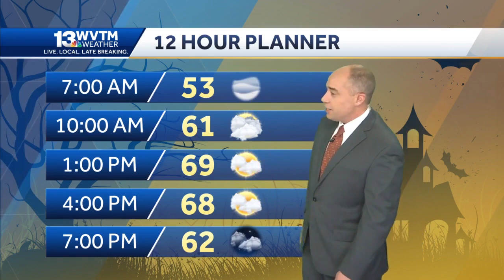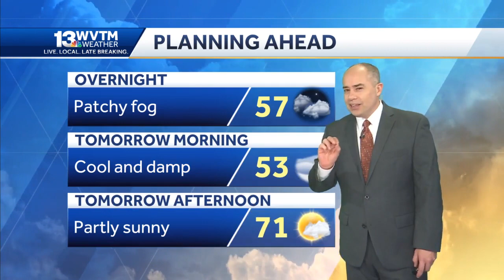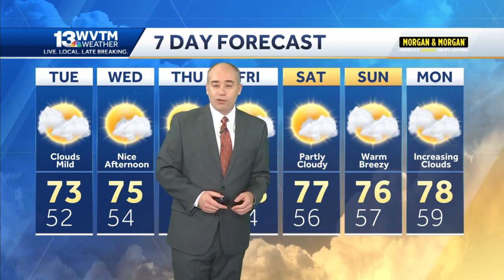Foggy early Tuesday but warm, dry days ahead